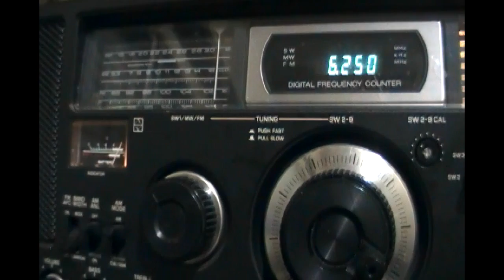Pyongyang BS (Pyongyang, North Korea) - 6250 kHz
Reception of Pyongyang BS (Pyongyang, North Korea) on 6250 kHz by CX2ABP in Montevideo, Uruguay (GF15wc). October 16, 2012 at 0913 UTC.

Receiver: National Panasonic DR49. Antenna: inverted V for 40mb.